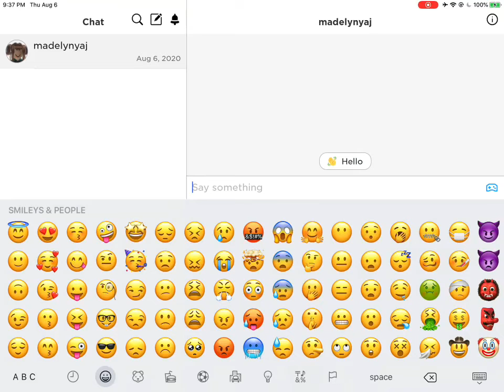I got hacked.....(read description)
I got hacked for roblox my new user is Kailinpinklover
So please report the girl who hacked me she acted ino